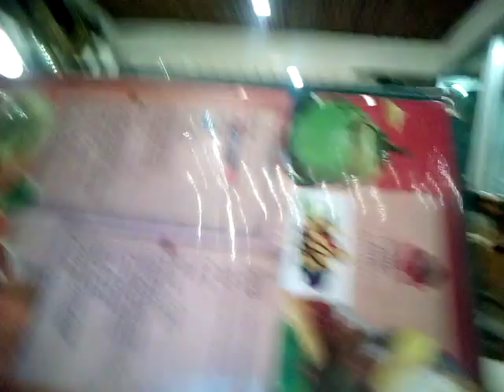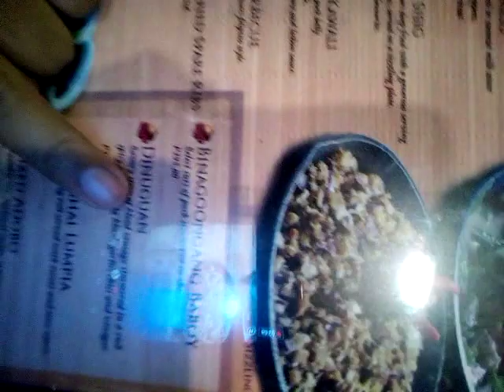Erehis people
Night Life with ate 😂😂